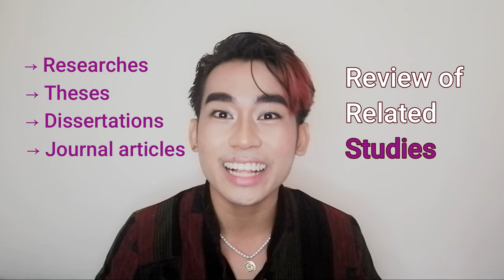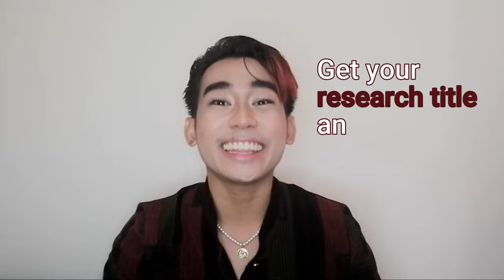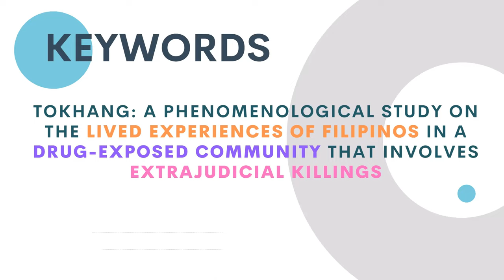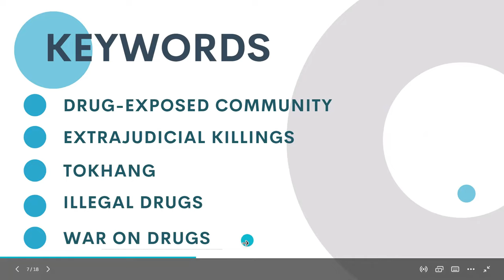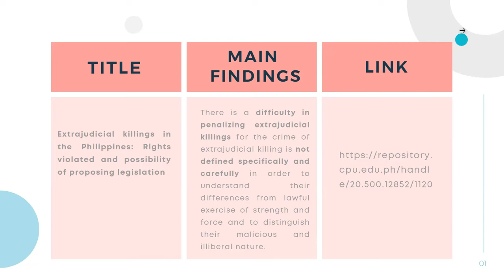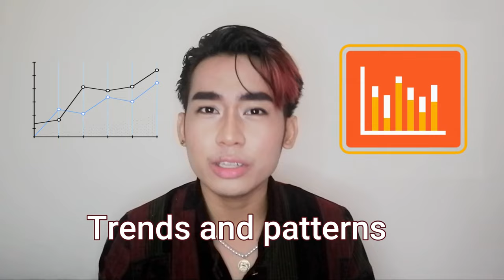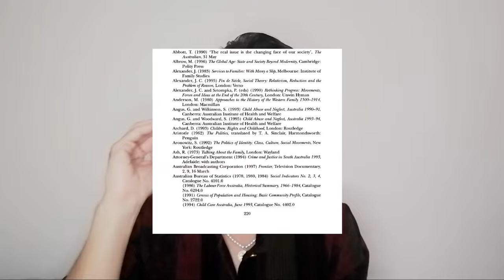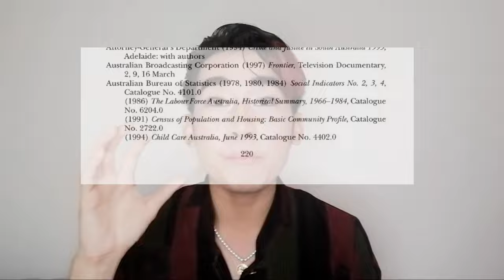CHUtorial: Review of Related Literature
I am not an expert in Research. All information provided is solely based on what I've learned, experienced, and researched.

The main purpose of this video is to provide supplemental information and tips that will aid student researchers. In line with this, I greatly encourage my audience to seek clarifications from their research advisers and other professionals.

I am open to discussion and education in case there is misinformation in my content. Let's create an environment conducive to learning and improvement.